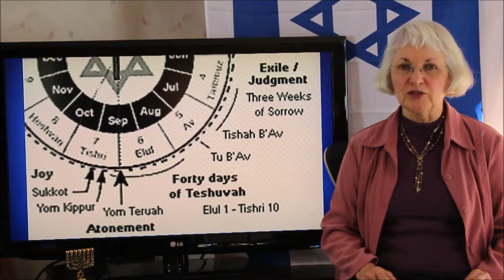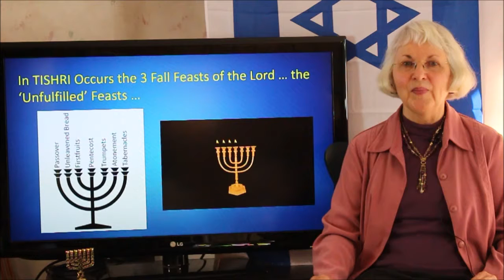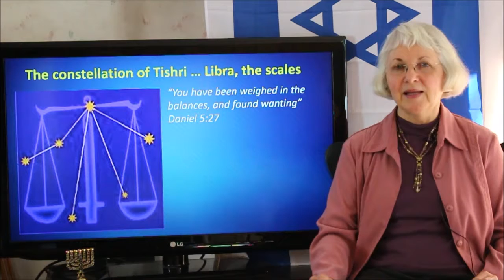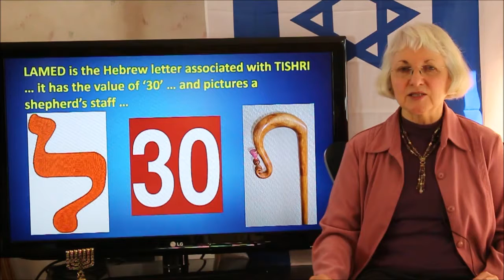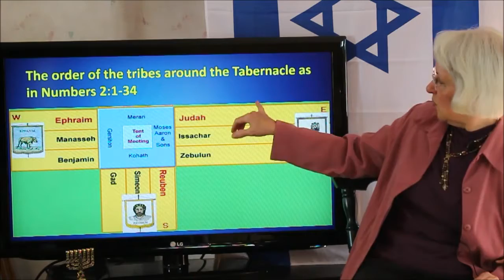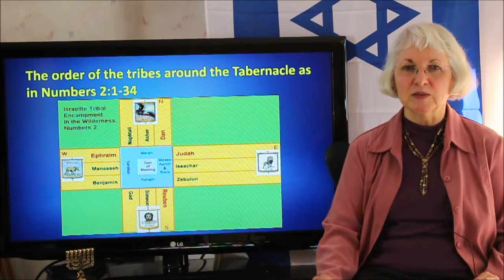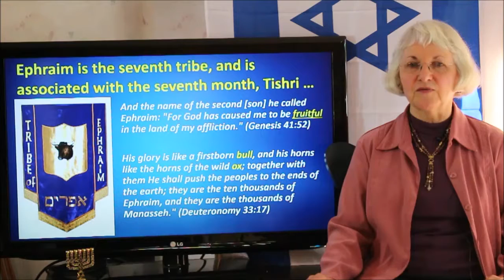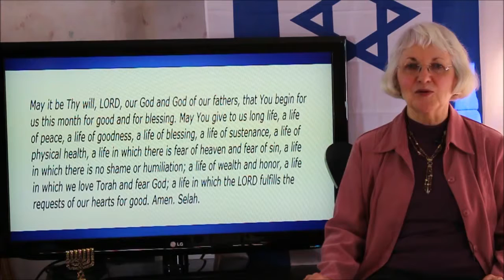Biblical Calendar #9 - Tishri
Tishri, the 7th month of the Biblical Calendar - comprising the 3 Fall Feasts of the Lord.  A month to be weighed in judgment, a month of repentance & mercy, purification, atonement ... in preparation for the visitation of the Lord.  The tribe, Hebrew letter and characteristics of Tishri.